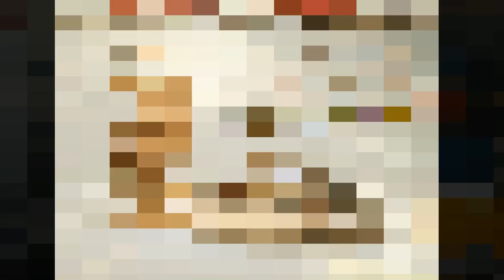절삭유 관리 팁(Coolant Care Tips)[쌩초보를 위한 CNC터닝/턴밀]